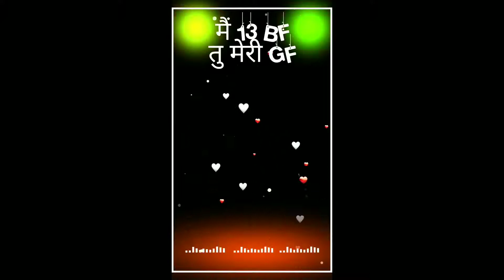Full screen attitude status green screen effects avee player template Mr Jeet sarvaiya